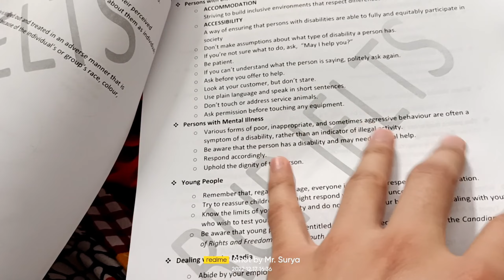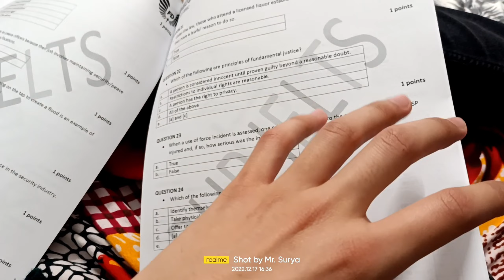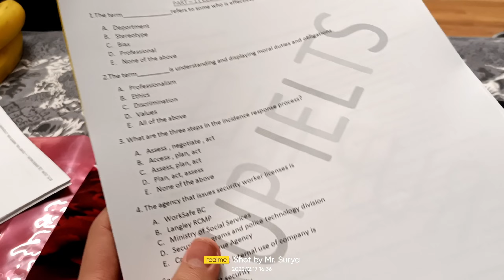Security Guard License 2023 | British Columbia Security Guard License in just $280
PPR Timeline Today
Canada PPR
IRCC PPR Timeline
PPR
PPR Timeline Canada Today
today's PPR Canada
Canada PPR Timeline today
PPR Canada timeline Today
TextNow
Canada PPR
Ppr Timeline
Canada PPR Timeline
Ppr today
Today PPR Timeline
Ppr Canada
Today's PPR Timeline
Ppr
ircc
today PPR
TextNow download
Ppr Timeline Today Canada
ircc ppr Timeline
latest canada Ppr Today
Ppr Trend
Ppr Trend Canada Today
text now
TextNow apk
TextNow app
TextNow not Working
text now download
TextNow sign up problem
today's PPR Canada
two way courier service canada

PPR Timeline Canada Today | PPR Trend Canada Today | PPR Canada | PPR Trend Canada